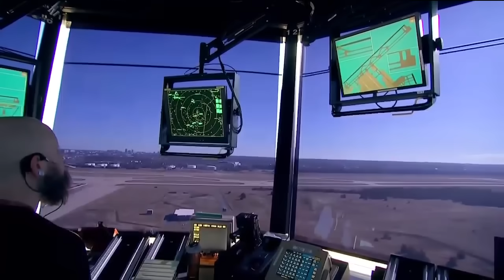FAA announces new air traffic control system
Following a deadly midair collision and a string of alarming technical failures, the federal government unveiled a sweeping plan to modernize the nation’s aging air traffic control system.